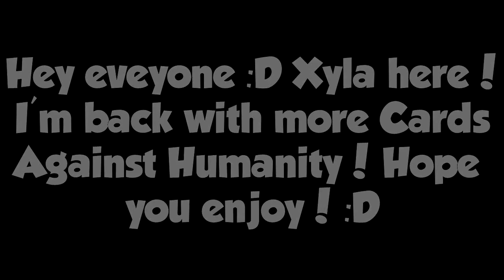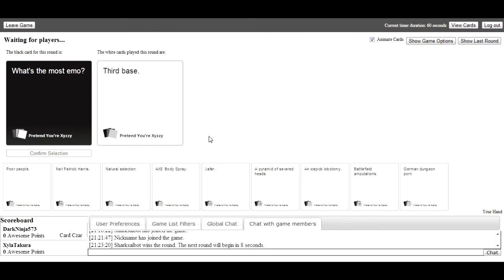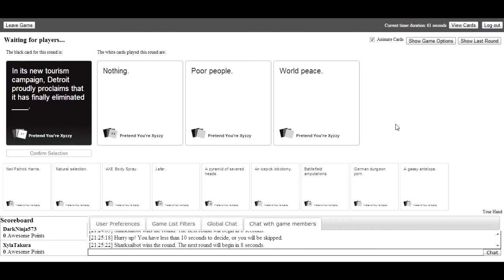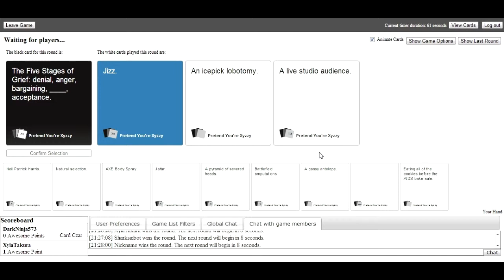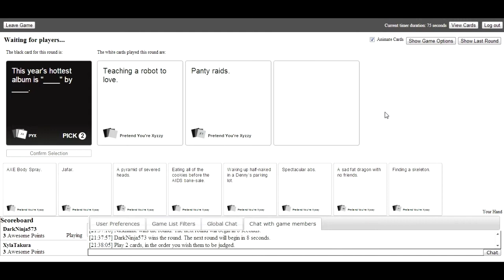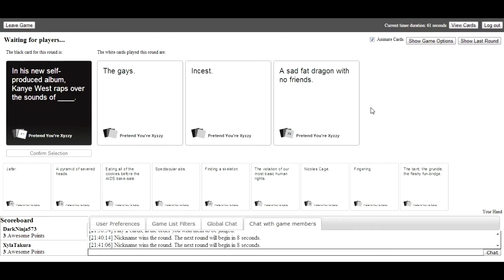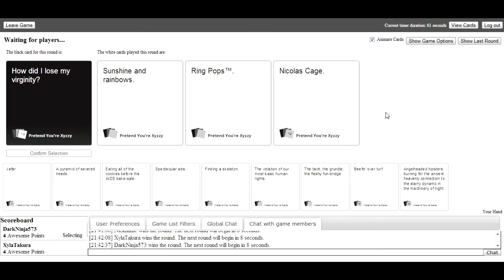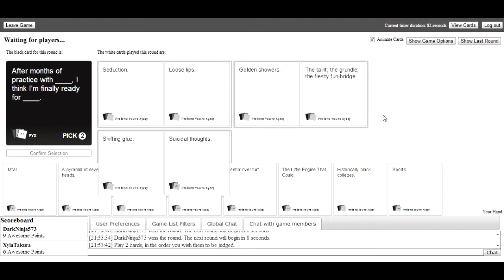Xyla and friends play Cards against humanity P3: JUSTICE!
Hey everyone! Xyla Takura here and I'm back with more Cards Against Humanity for you guys to enjoy :D
JUSTICE!!!